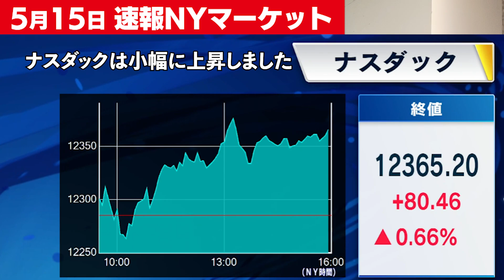債務上限問題 引き続き焦点に【5月15日 NY株式市場】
【速報】🗽5/15 NY 株式市場   債務上限問題 引き続き焦点に
⏩ バイデン大統領と共和党幹部の交渉を前に様子見
⏩ FRB高官の発言相次ぐもインパクト限定的
⏩ EU マイクロソフトのアクティビジョン買収承認

NYマーケットニュースはテレ東BIZ「Newsモーニングサテライト」で配信中（入会月無料）⇒